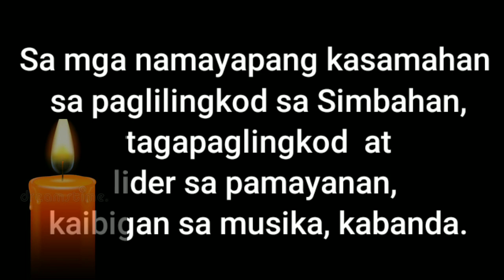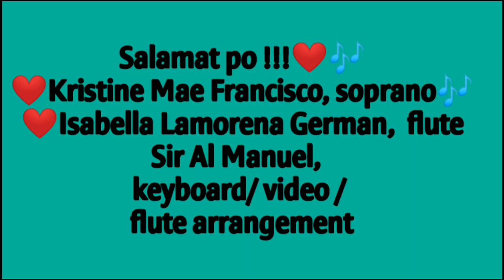Sinong Makapaghihiwalay sa Atin? ( Sr. Ma. Anunciata Sta. Ana, SPC)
Flute, Isabella German
Soprano, Kristine Mae Francisco
Keyboard,  Sir Al Manuel
Flute Arrangement : Sir Al Manuel